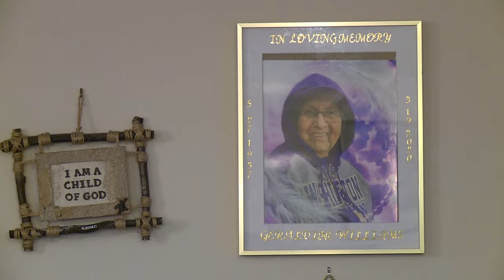RaeQuan Battle returns to court, support system on Tulalip reservation rejoices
Battle won in court against the NCAA. Now, he's back on the court for West Virginia.